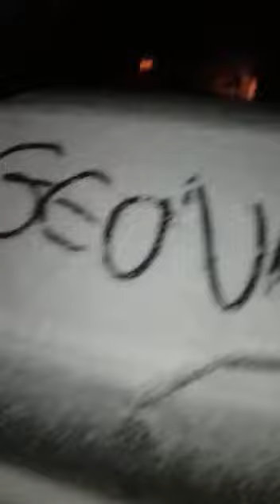Serra Gaúcha Rio Grande do Sul